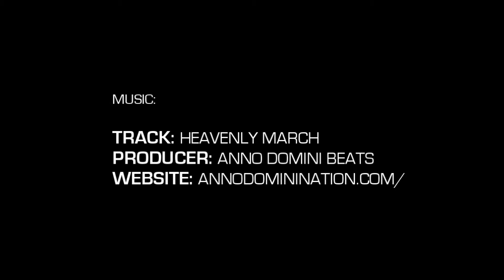6'4" Dane Coltrane Phenom Highlight Package (Jr Phenom)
Dane Coltrane | 6'4" | no. 95
North Iredell MS | Class of 2022